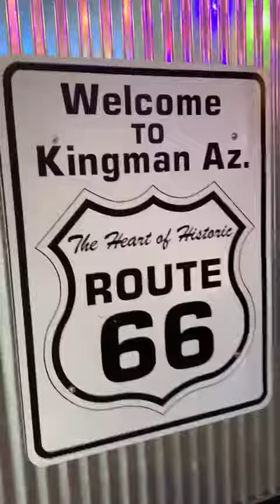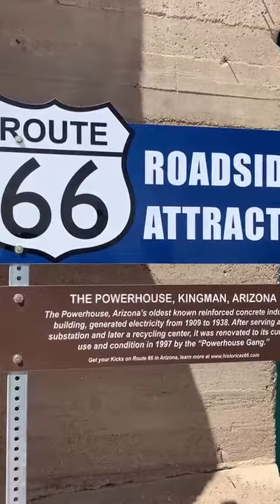dando a conocer rutas del sueño americano